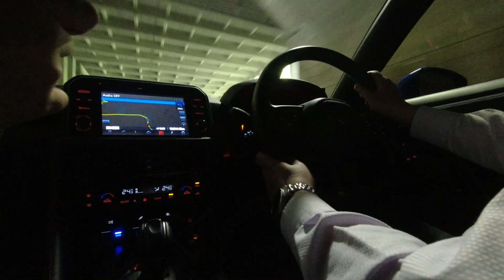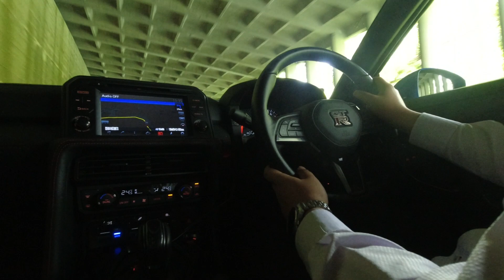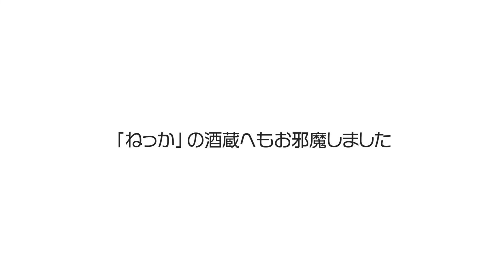【聖地巡礼】映画で攻めた峠をGT-Rで往く。：映画『アライブフーン』を影で支えた男たち#2 脇坂斉弘氏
‹映画『ALIVEHOON』本日全国公開！›福島の果てを、GT-Rで攻める。そこに待っていたのは、日本一小さな蒸留所を立ち上げた、熱い男でした。なぜこの地で米焼酎づくりを始めたのか。奥会津只見町より世界へお届けします。